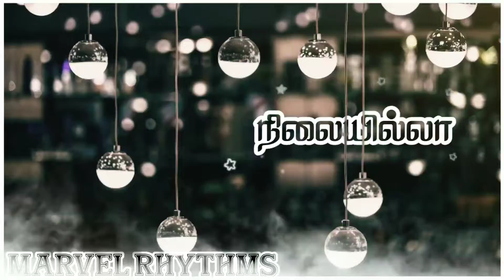Tamil Christian Whatsapp Status Songs | Azhage